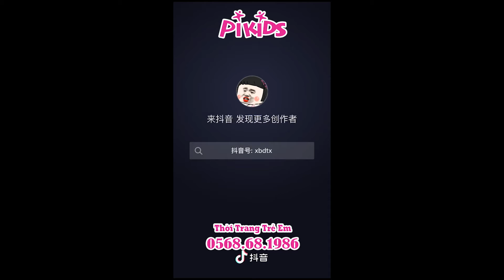GIÀY BÚP BÊ TIỂU THƯ ĐƠN GIẢN CHO BÉ GÁI SZ TỪ 26-30/ GIÀY DÉP TRẺ EM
Chào Mừng mọi người đến với Channel : Pikids
Ở đây chúng mình sẽ mang đến các video giải trí, ngộ nghĩnh và vô cùng đáng yêu về trẻ em

XMA Header Image
Pi Kids
quần áo trẻ em
xưởng may quần áo trẻ em
đồ bộ bé trai giá sỉ
quần áo trẻ em giá sỉ hcm
thời trang trẻ em giá sỉ
sapo web
rao ban quan ao tre em 35k
phần mềm quản lý bán hàng
xưởng sản xuất quần áo trẻ em xuất khẩu
shop quần áo trẻ em
quản lý bán hàng
sỉ đồ trẻ em
đồ bộ trẻ em giá sỉ
sapo pos
quần áo trẻ em xuất khẩu
mở shop quần áo trẻ em
phạm thành long
quần áo trẻ em giá sỉ tphcm
trang vũ chợ ninh hiệp
kinh doanh quần áo trẻ em
nguồn hàng quảng châu
kinh nghiệm mở shop quần áo trẻ em
kinh doanh đồ trẻ em
lấy sỉ quần áo trẻ em
quần áo trẻ em giá sỉ
lấy sỉ quần áo trẻ em ở hcm
sỉ quần áo trẻ em
quần áo trẻ em quảng châu
kinh nghiệm kinh doanh quần áo trẻ em
chợ ninh hiệp
bán buôn quần áo trẻ em
chợ quần áo trẻ em quảng châu
kinh nghiem mo shop quan ao tre em
bán buôn
phần mềm bán hàng
quản lý kho
ninh hiệp
bỏ sỉ quần áo
kinh nghiem mo shop
sỉ quần áo quảng châu
lynn vo pregnancy
dạy cắt may
khởi nghiệp
quần áo quảng châu
kinh doanh online
nhập hàng giá sỉ ở đâu
kinh nghiệm mở shop quần áo
mở shop bán quần áo
trang vũ tv
quần áo bé trai
quần jeans
đồ sơ sinh cho bé
trang vu
chia sẻ kinh nghiệm
chia sẻ kinh nghiệm kinh doanh
kiến thức kinh doanh
bí kíp kinh doanh online
mới
học may cơ bản
bí kíp kinh doanh thành công
kinh nghiệm
đồ sơ sinh
shop quần áo
kinh nghiệm kinh doanh
bán hàng online
quan ao tre em
quần áo bé gái
bán hàng hiệu quả
blog khởi nghiệp
bí kíp kinh doanh
trang tv
quần áo trẻ em việt nam
trang vũ
azbaby
trang vũ thời trang nữ
thế giới thời trang baby
rao ban
quần áo
cách bán đồ trẻ em
thời trang trẻ em 2020
thoi trang tre em
thời trang trẻ em
trang vũ cách buôn quần áo
thời trang
mua quần áo trẻ em
trẻ em
mua đồ cho bé
quan ao
đồ bộ trẻ em
hp jeans
đồ trẻ em
có nên kinh daonh quần áo trẻ em
sỉ lẻ quần áo trẻ em
mở shop bán quần áo trẻ em
mở shop kinh doanh quần áo trẻ em
bán sỉ quần áo trẻ em
buôn sỉ quần áo trẻ em
quần áo trẻ em quảng châu giá sỉ
quần áo trẻ em xuất xứ quảng châu
quần áo trẻ em xuất xứ việt nam
quần áo trẻ em 2020
cùng lynn võ đi mua sắm quần áo trẻ em
top quần áo trẻ em
cách kinh doanh shop quần áo trẻ em
lấy sỉ quần áo trẻ em giá tận gốc
shop quan ao tre em
hướng dẫn nhập hàng
trang vũ thời trang may sẵn
dốc lã - ninh hiệp
trang vũ sửa chữa quần áo
trang vũ buôn quần áo
bán buôn thời trang trẻ em
mở shop kinh doanh quần áo
jeans trẻ em
đồ bộ trẻ em giá rẻ
shop đồ trẻ em
đồ trẻ em giá sỉ
quang ao quang chau
quan ao tre em quang chau
rao ban quan ao tre em
chia se kinh nghiem mo shop
chia sẻ kinh nghiệm mở shop
lay si quan ao tre em
nguon hang quang chau
top quan ao tre em
bán đồ trẻ em
rao ban quan ao
tre em
35k
rao ban quan ao tre em 35k mix nhac soi dong
soi dong
rao ban quan ao tre em 35k mix nhac
tik tok thời trang
tik tok thời trang nhà nghèo
tik tok phong cách thời trang con nhà nghèo
full bản cool ngầu
cute
dễ thương
thời rtang trẻ em cool ngầu
thời trang trẻ em cute
thời trang trẻ em dễ thương
thời trang trẻ em sáng tạo
khi trẻ em chơi tik tok
tik tok thời trang trẻ em
douyin tik tok china
tik tok vn
tik tok triệu view
thời trang trẻ em triệu view
thời trang nhà nghèo
thời trang của con nhà nghèo
tik tok trung quốc thời trang nhà nghèo
tik tok thoi trang
tik tok thoi trang cuc chat
thoi trang moi nhat
thời trang con nhà nghèo 4
thời trang con nhà nghèo mới nhất
tik tok trung quốc thời trang con nhà nghèo
tik tok trung quốc con nhà giàu
quảng cáo quần ao
lephien bán quần áo
quảng cáo 100 3 chiếc
rao bán quần áo
fashion show
nhạc sàn
nonstop
kids fashion show
biểu diễn thời trang thiếu nhi
bieu dien thoi trang tre em
bieu dien thoi trang mam non
biểu diễn thời trang mầm non
nhạc thời trang
nhạc biểu diễn thời trang
di nguoi mau thieu nhi
người mẫu nhí
nhạc đi người mẫu
đi người mẫu thiếu nhi
người mẫu nhí trình diễn thời trang
người mẫu nhí diễn thời trang
fashion show anak
rao bán
Remix
TV MIX
rao bán quần áo trẻ em 35k
quần áo trẻ em 35k
Quần áo trẻ em mùa đông:
quan jean be trai